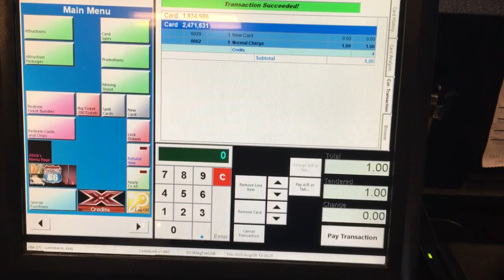Not popping drawer when no selected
Drawer not opening when you choose no on receipt